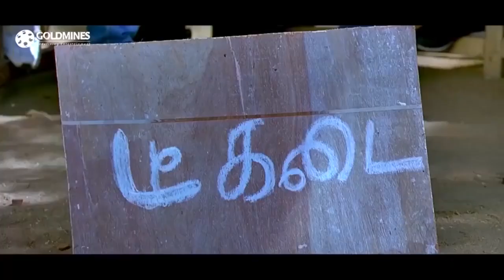संथानम प्रतियोगिता मैं हिस्सा लेने जा रहा है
Movie : Alex Pandian